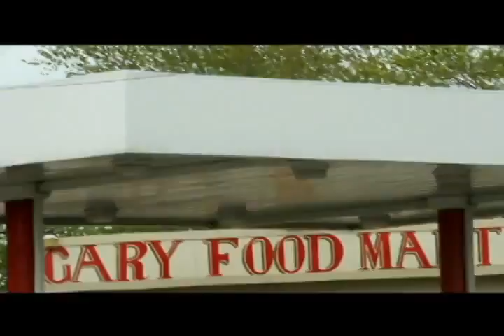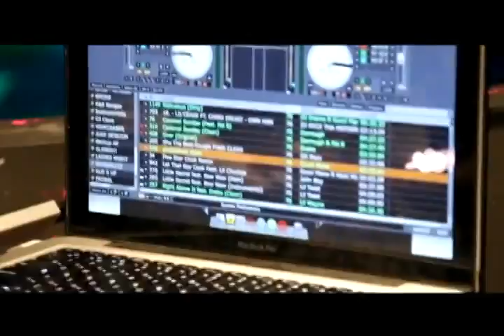For the Luv of G.I.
KDP and Sani G show love to Gary Indiana in this 2011 video directed by T-Cole. From KDP's "Medicine in the Applesauce" mixtape, this video takes you on a round a way ride through the city of Gary. [bottom side stand up]